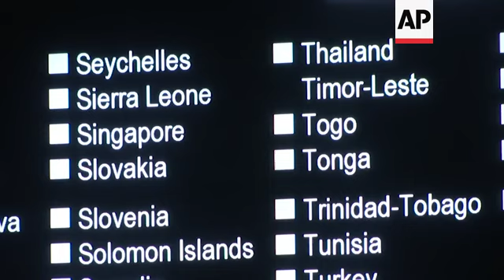China's Qu Dongyu is new chief of UN food agency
(23 Jun 2019) China's agricultural deputy minister Qu Dongyu was on Sunday elected as the new director general of the United Nation's Food and Agriculture Organization (FAO).
Qu is the first person from a Communist country to hold the FAO Director-General's chair. He will succeed José Graziano da Silva from Brazil for a 4-year term.
He has outlined his intention to focus on zero hunger and poverty eradication, tropical agriculture, drought land farming, digital rural development, and better land design through transformation of agricultural production.
Elections for the new leader of the FAO began Sunday morning during the agency's 41st conference at the UN headquarters in Rome.
Others vying for the position included Davit Kirvalidze from Georgia and Catherine Geslain-Lanéelle from France.
During Sunday's voting each of the 191 attending delegates took turns to walk up to the ballot box to cast their vote.
Members were called in alphabetical order on a one country-one vote basis, to make their choice in the secret ballot.
The voting procedure involved elimination of the candidate with the least votes in successive ballots until a majority vote for one candidate was obtained.
FAO, which has over 11,500 employees around the globe, is mandated to work closely with other UN agencies to achieve the goal of a hunger free world by 2030.
Today, more than 800 million people are facing hunger.
Many experts doubt that the goal set by the UN will be achieved by 2030 at the current pace adopted.
The FAO Conference, the organisation's highest body, convenes every 2 years.